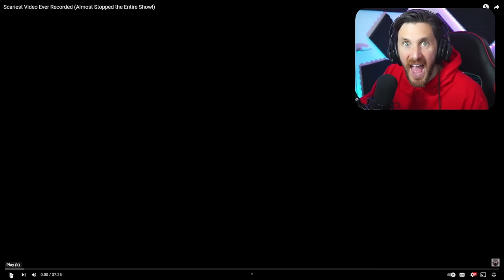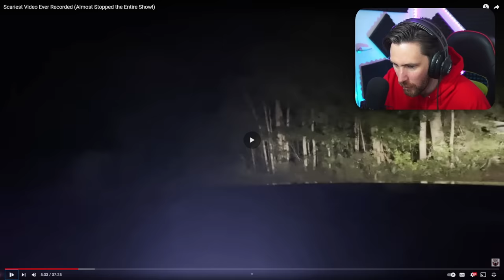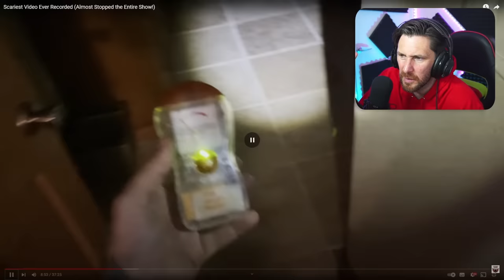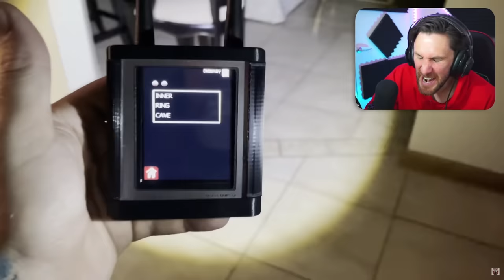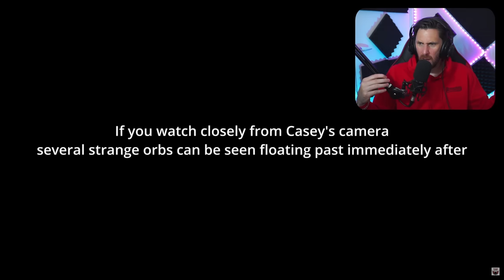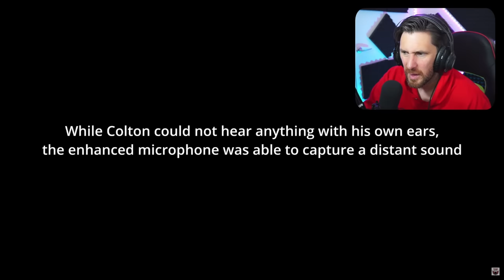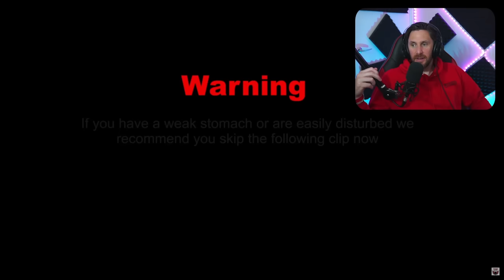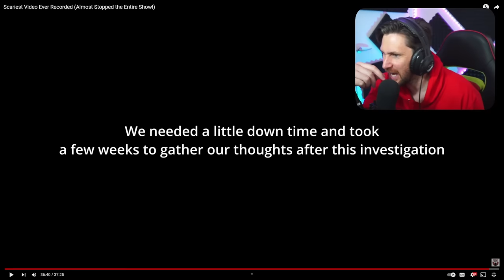NO WONDER THEY ALMOST QUIT GHOST HUNTING - MINDSEED TV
After everyone and their dog started sending me requests to react to Mindseed TV I decided I would give it a go but I really didn't need much pushing as I love Mindseed TV and I knew already that this would be an amazing video. So scary and I understand totally why they almost quit after this ghost investigation. Here is the channel link:

Caspersight
Newquay
England
TR7 9EG